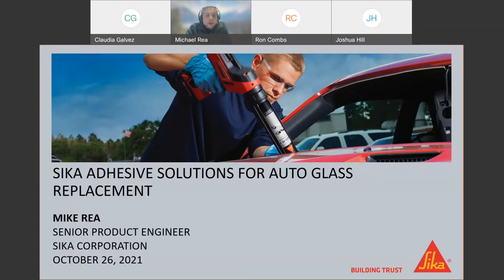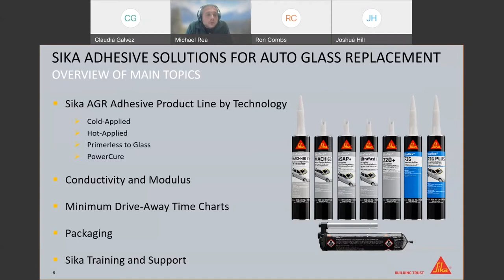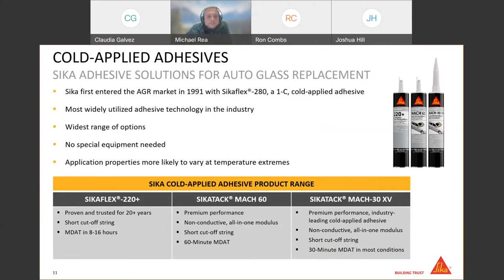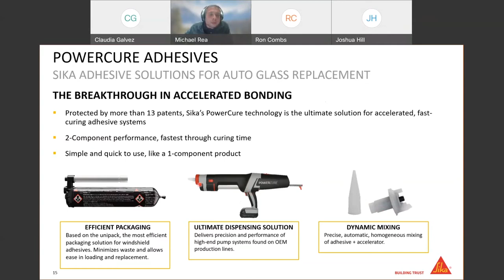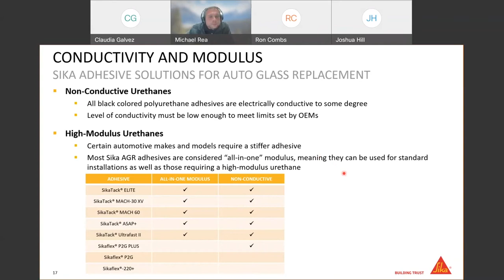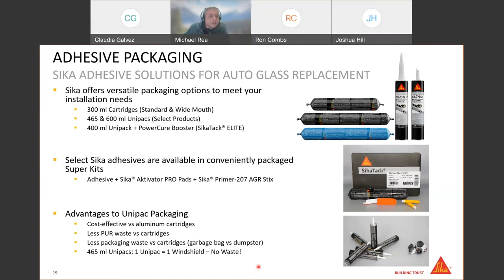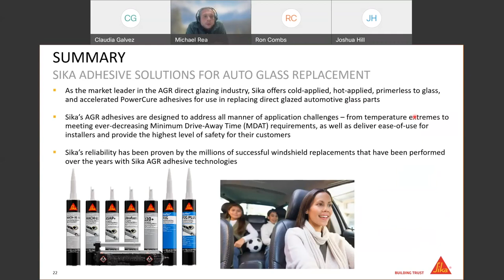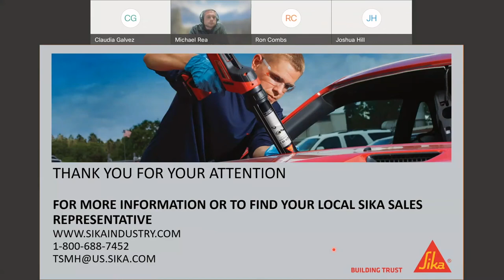Sika Adhesive Solutions for Auto Glass Replacement Webinar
Recorded live 10/26/21. As the market leader in the Auto Glass Replacement (AGR) direct glazing industry, Sika offers cold-applied, hot-applied, primerless to glass, and accelerated PowerCure adhesives for use in replacing direct glazed automotive glass parts. Sika's AGR adhesives are designed to address all manner of application challenges - from temperature extremes to meeting ever-decreasing Minimum Drive-Away Time (MDAT) requirements. In this webinar, Sika's Technical Expert, Mike Rea, provides an in-depth overview of Sika's line of high-performance AGR adhesives.